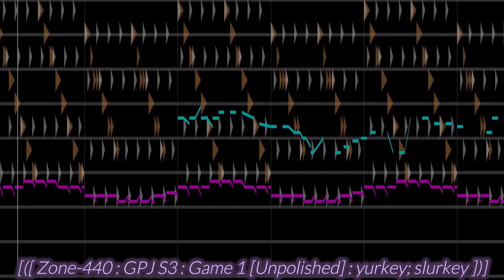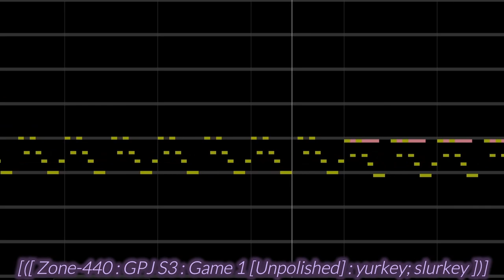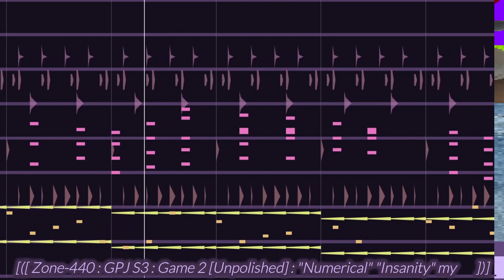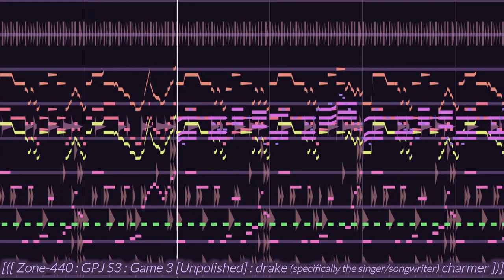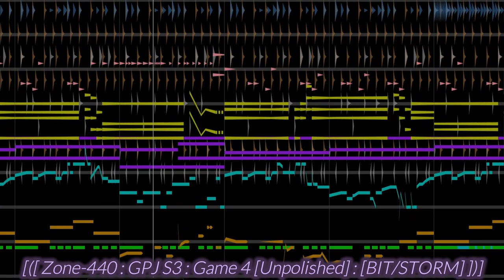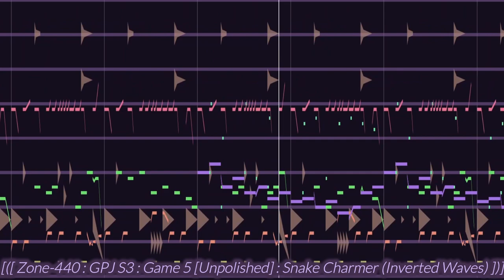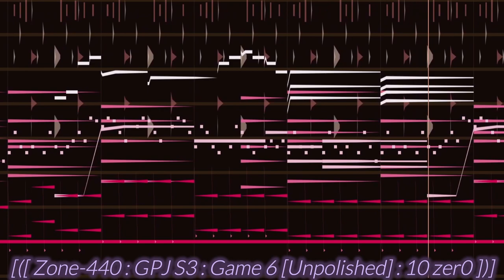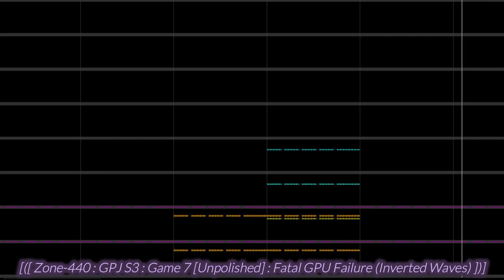Zone-440's Broken Ringerphone, Season 3 (Unpolished)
[([ zalt-gpjs3 ])]

This is another installment of Zone-440's Discord Event, Broken Ringerphone, where several music artists work on multiple songs at the same time without talking to each other, passing them around to each other like a game of Broken Telephone with Beepbox/Jummbox/Ultrabox songs.
For the third season of GPJ we tried something different. This time, artists were allowed to pair up before the season began, and those pairs worked together each round throughout the whole season.
This season was made by TWELVE artists, all of which worked on SEVEN songs.
(This upload has eight tracks because the one labelled as an interlude is an unused asset)

This is the state of those songs directly after the event had ended.
No further edits were made to these songs, but we intend on polishing them later for release.

[ Zone-440 Members In This Release ]
Axeras

We hosted a listening party! If you want to see our initial reactions and thoughts check it out

[ Tracklist ]
00:00, Track 1 - yurkey; slurkey [Unpolished]
09:19, Track 2 - "Numerical" "Insanity" my      [Unpolished]
15:05, Track 3 - drake (specifically the singer/songwriter) charmer [Unpolished]
Track 4ish - Entering_The_BitStorm.wav [Interlude]
19:31, Track 4 - [BIT/STORM] [Unpolished]
25:16, Track 5 - Snake Charmer (Inverted Waves) [Unpolished]
29:09, Track 6 - 10 zer0 [Unpolished]
33:22, Track 7 - Fatal GPU Failure (Inverted Waves) [Unpolished]